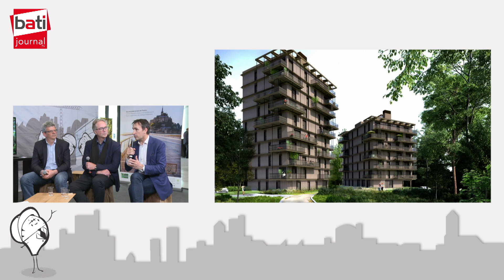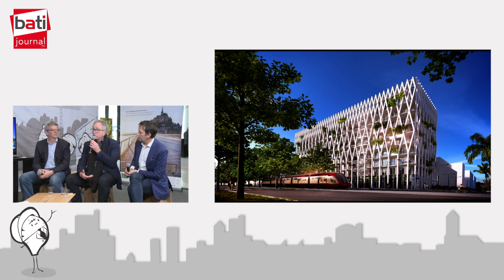IGH et immeubles à Vivre Bois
François Consigny - Président, Commission technique Adivbois et du bureau d'étude Elioth
Marc Lehmann - Architecte associé, Architecture Studio
Pascal Gontier - Architecte, agence Atelier Pascal Gontier